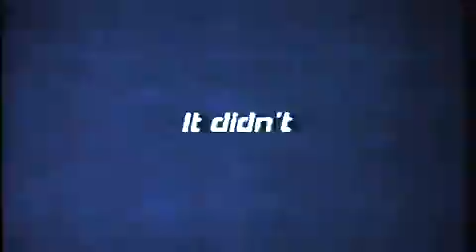World in Conflict - PC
Svenskutvecklade WIC.